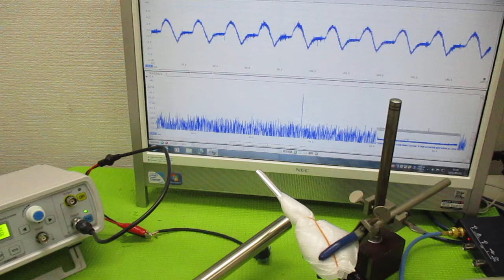空中超音波実験 ultrasonic-labo